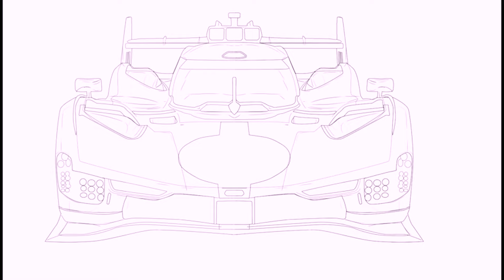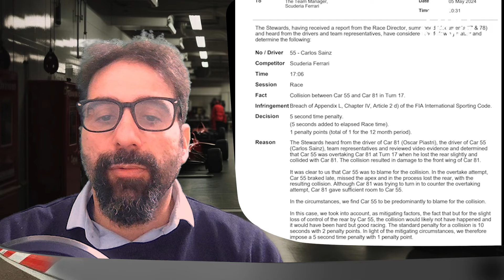Sainz: Una Penalità Ingiusta ? Verstappen Irritato con Perez nel Turbolento TG Effe1 35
Tutte le novità tecniche, approfondimenti sul mondo della tecnica della Formula 1 del passato e del presente. Analisi con illustrazioni e video, dalla parte telaistica a quella aerodinamica. Articoli scritti da ingegneri del settore

Acquista il libro di Alberto Aimar
🚨 Capire l'aerodinamica delle auto da corsa con esempi semplici  🚨
Newey in Ferrari ? Non credo proprio ! - ( Secondo Ivan Capelli ) TG Effe1 34
Fonte notizia Automotorundsport - BBC come riportato nel video.
Credit
Foto Red bull
Foto via X Profili ufficiali Scuderie
Video Ferrari e Red Bull concessi dai rispettivi mediacenter

contenuti presenti su questo canale sono di proprietà del titolare del canale youtube e dei rispettivi autori del video

Non possono essere copiati, riprodotti, pubblicati o redistribuiti perché appartenenti all'autore stesso, se non dopo autorizzazione affermativa scritta alla richiesta di utilizzo.

E’ vietata la copia anche parziale e la riproduzione dei contenuti in qualsiasi modo o forma.